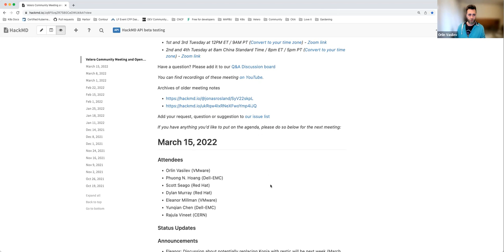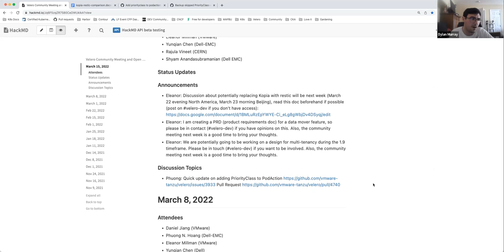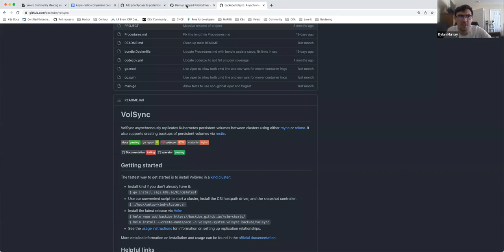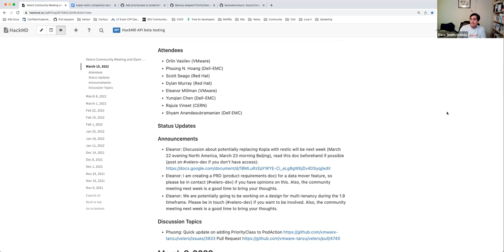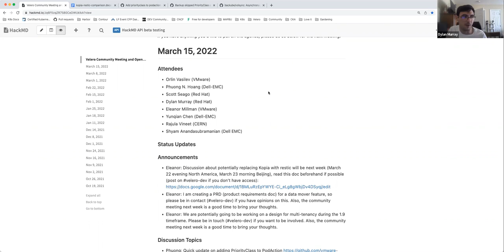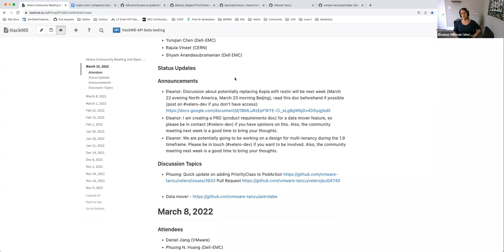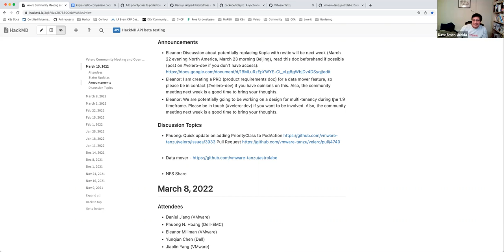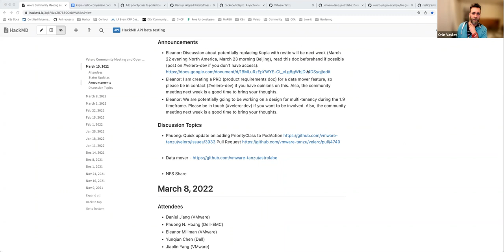Velero Community Meeting - March 15, 2022